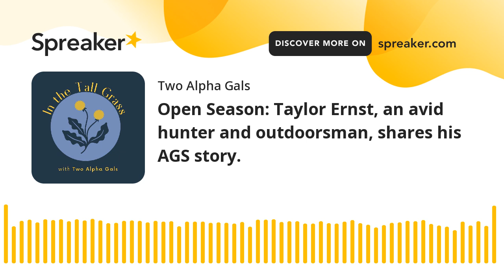Open Season: Taylor Ernst, an avid hunter and outdoorsman, shares his AGS story.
Back by popular demand! This week, we are rereleasing our episode with Taylor Ernst. If you didn’t catch it the first time, you won’t want to miss it now! Taylor, an avid hunter, spent months baffled by life-threatening symptoms before finally being diagnosed with AGS. Check out his story to hear how he's coping with alpha-gal syndrome by viewing life through a new lens and using his experience to help others.

Tick season is in full swing so don't forget to take extra precaution when heading outdoors.